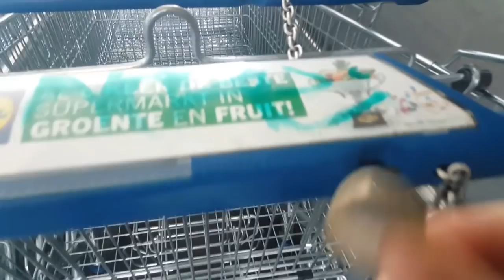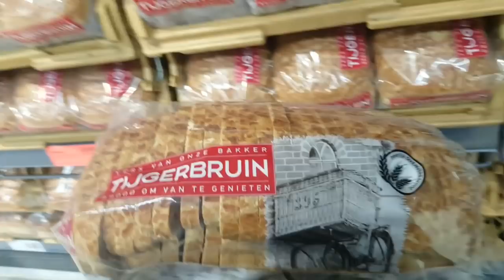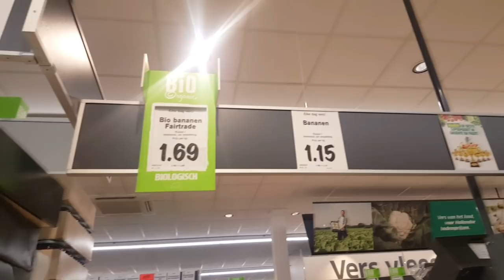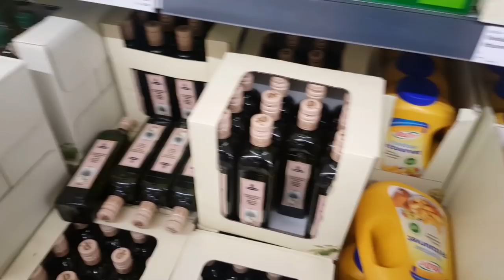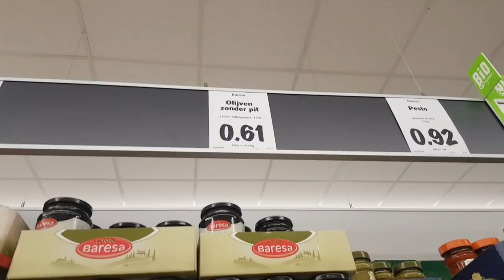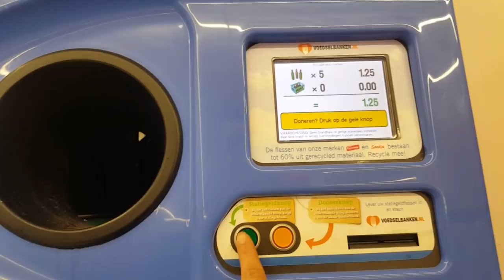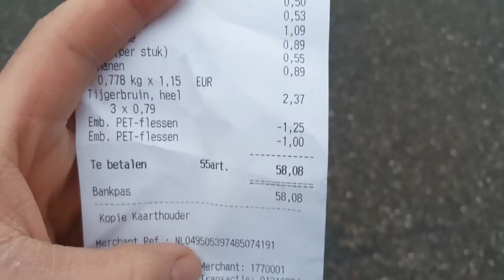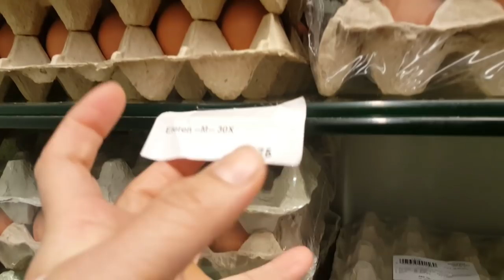Quanto Gasto no supermecado na Holanda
Oi pessoal fiz minhas comprinhas da semana, espero que gostem deste video.

Salmo 51